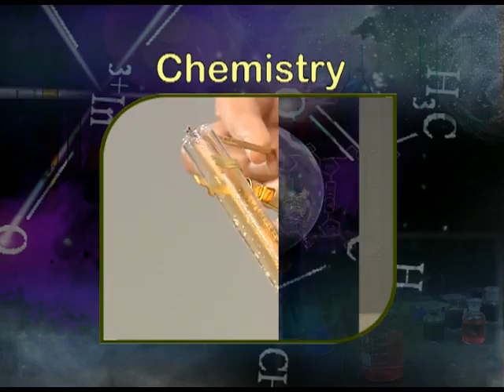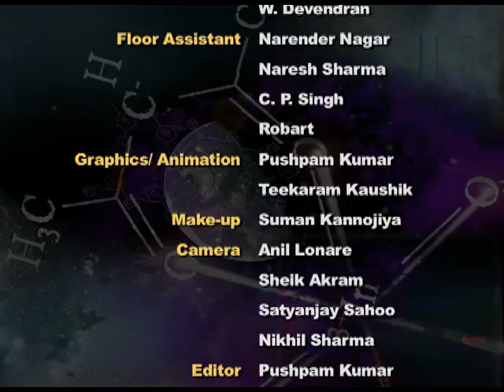CHEMISTRY LAB EXPERIMENT - LEAD NITRATE